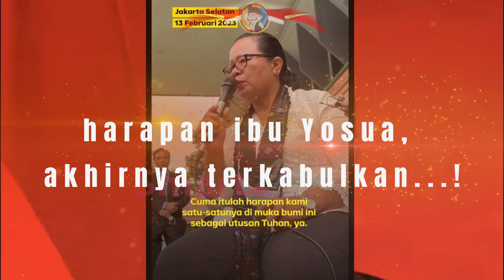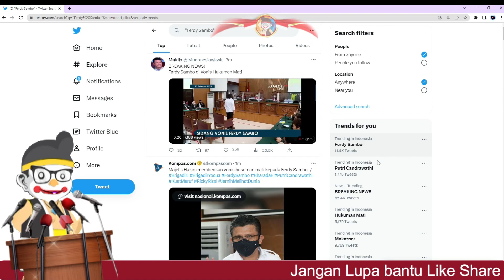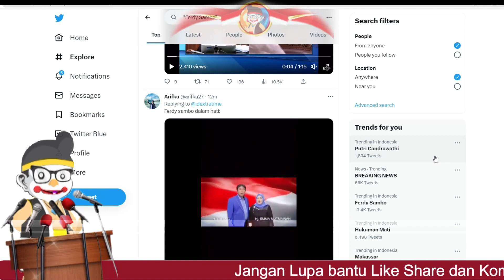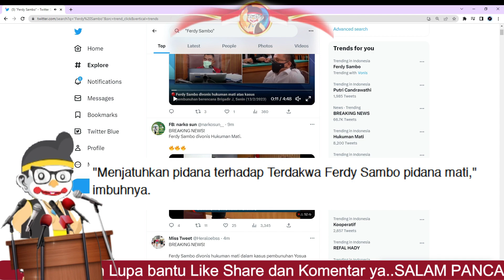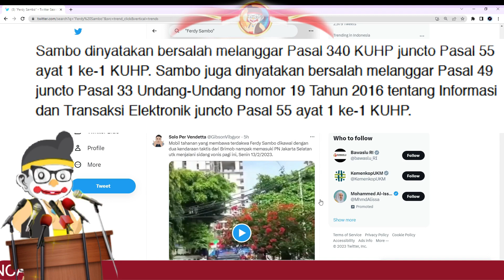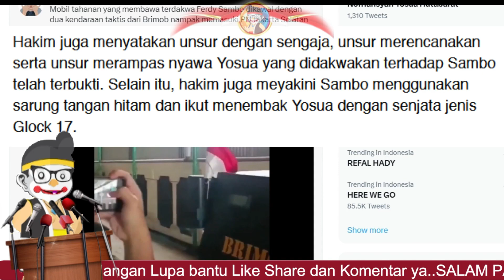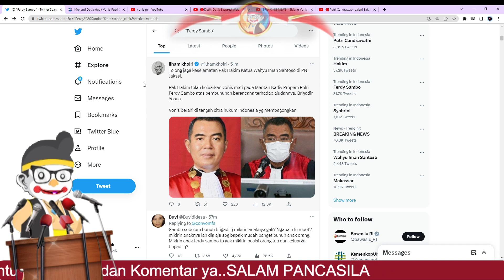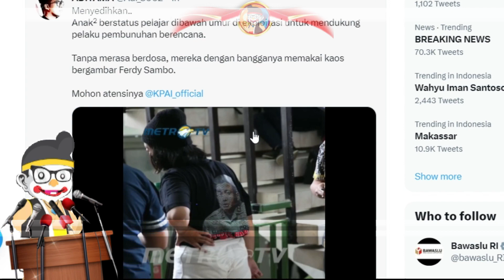Save Hakim untuk Ferdy Sambo Divonis Hukuman Mati! Sedangkan Vonis PC Begini⁉️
viral dari hasil sidang sambo maka Terbukti Rencanakan pada Yosua maka Ferdy Sambo Divonis hukuman Mati! sedangkan bagaimana dengan nasib putusan pada putri candrawati bisa disimak di dalam video ini ya.